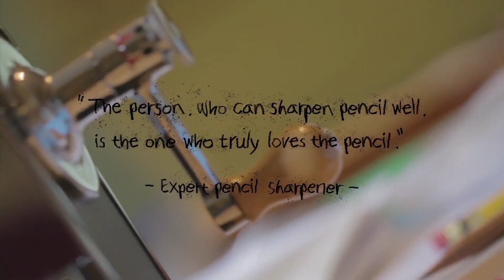나는 연필이다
■ 제작사: (주)시트리
■ 장르: 다큐멘터리
■ 방영: 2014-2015년 1월 SBS 방영

☞ KOCCA PLAYLIST 유튜브 채널은 한국콘텐츠진흥원에서 제작지원한 콘텐츠를 소개합니다.
☞ 한국콘텐츠진흥원 콘텐츠제작지원주요성과 바로가기